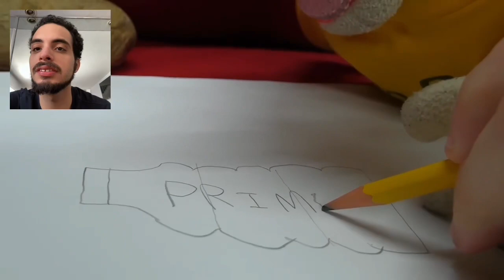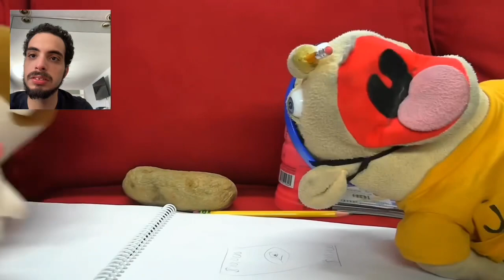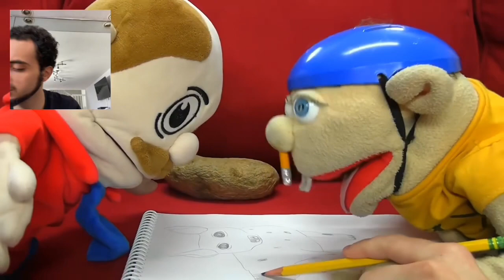THAT AMAZING | Whatever Jeffy Draws Comes To Life! ( My Reaction )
It kick off when Junior And Jeffy , Joseph were playing on the playground later on they come across mysterious notebook ￼and where are they draw comes to life!